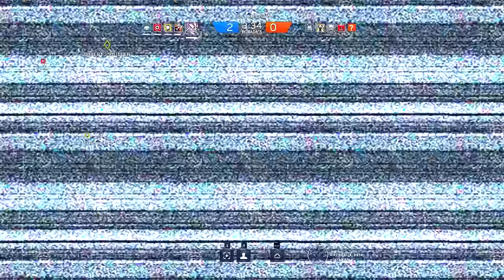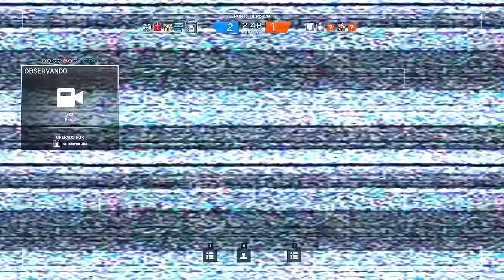🔴 BRILHEI DEMAIS NESSE X5 ! RAINBOW SIX SIEGE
🌟🌟 BORA PEGAR 200K AGORA 🌟🌟 UM VÍDEO OU MAIS, TODO DIA AS 13h 🌟🌟

🌟🌟🌟🌟🌟🌟 JOGO: RAINBOW SIX SIEGE | R6 🌟🌟🌟🌟🌟🌟

🌟 COMPRA DE ZP COM O ZELOCOGAMER 🌟

Valores dos ZP NA HORA:
9.000 ZP = 12,00
14.000 zp = 17.00
28.000 ZP = 33,00
70.000 ZP = 75,00
140.000 ZP = 144,00
500.000 zp = 520,00
1000.000 ZP = 1.000,00

Horário de atendimento: 11:00 às 18:00

🌟🌟 SÉRIES FODAS  🌟🌟

Let's Play Crossfire
Let's Play Crossfire
Let's Play Crossfire